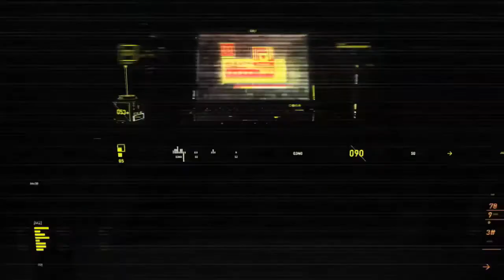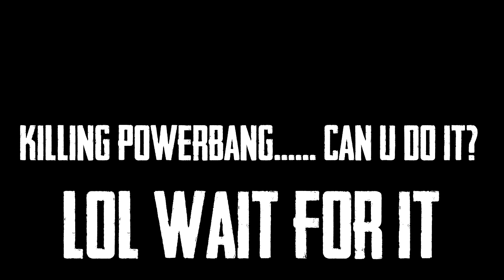WE KILLED POWERBANG LOL | CONQUEROR ROAD- INSANE SQUAD RUSH GAMEPLAY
Be a proud member of our Discord Family and let's play together